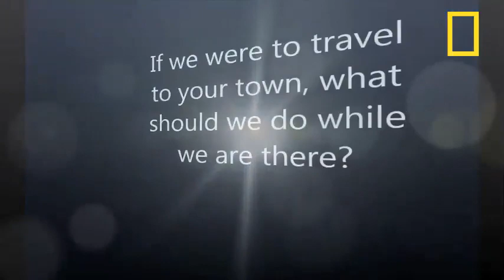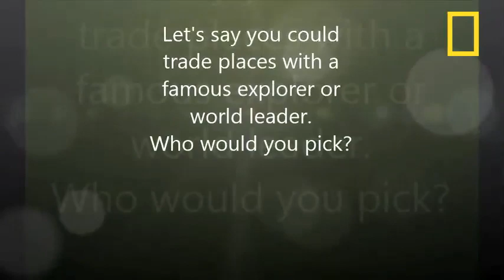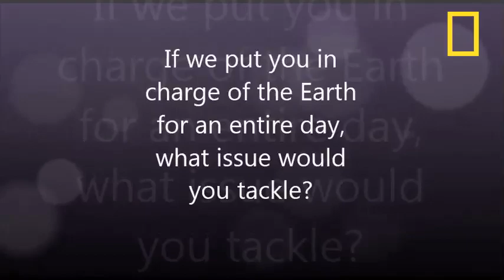ID Finalist | National Geographic Bee 2013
Amrit Singh is a 13-year-old 7th grader at Grangeville Elementary/Middle School in Grangeville, north central Idaho. In his free time he runs track and plays basketball and baseball. His team was the All-Star Tournament champions. The best place he's visited is India, where he has family. He'd like to go to Turkey.

Amrit will be competing at the national level of the National Geographic Bee in Washington, D.C.  Watch the top ten students compete for scholarships totaling $50,000 on the National Geographic Channel on Thursday, May 23 at 7 p.m.  The finals will be broadcast later on public television stations.  Check local listings.